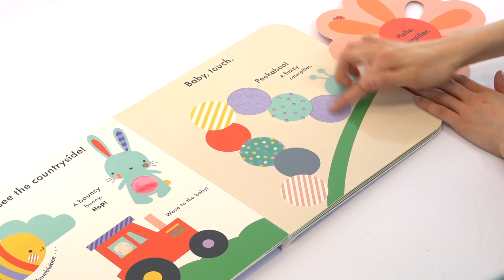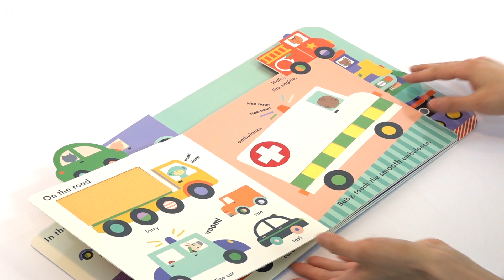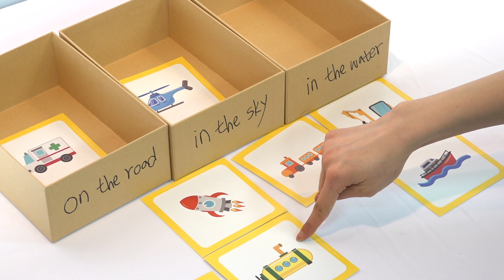영어를 놀이로, 손쉬운 영단어 게임 4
아이들의 첫 영어를 놀이처럼 열어줄 Hello Kids!
집에서 자연스럽게 반복할 수 있는 게임 아이디어를 공개합니다. :)

Game 1 카드 나누기
Game 2 주사위 던지기

영어로 만나는 더 큰 세상으로!
▶언어세상 홈페이지
ㅡ
▶언어세상 인스타그램
ㅡ
▶언어세상 페이스북
ㅡ
▶언어세상 블로그